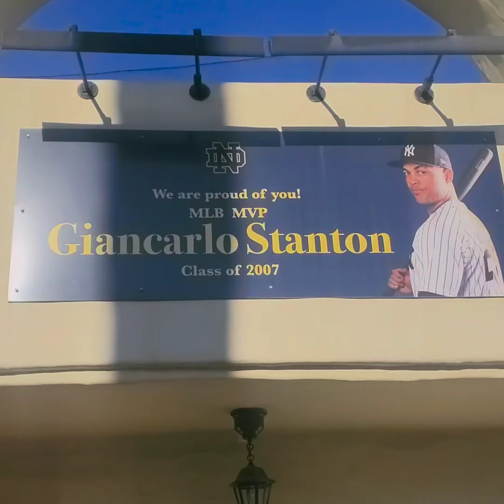Notre Dame High School - Batrs Practice